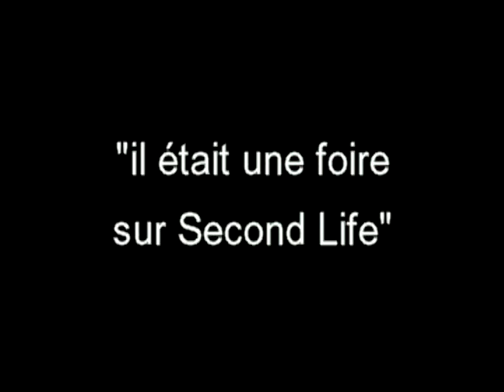janvier 2008 présentation des îles Moya de Second Life à l'occasion de la foire de Bologne.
L'île Moya est l'un des mondes persistants artistique le plus ancien parmi les metaverse puisqu'il est accessible depuis 2007 en continu sans interruption.